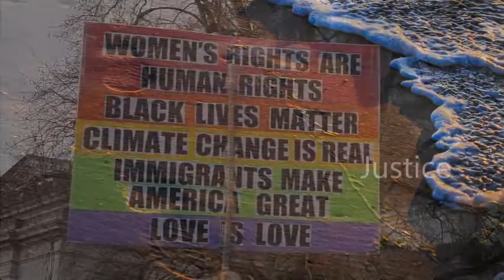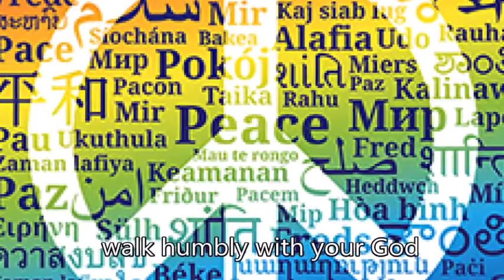What Does the Lord Require of You